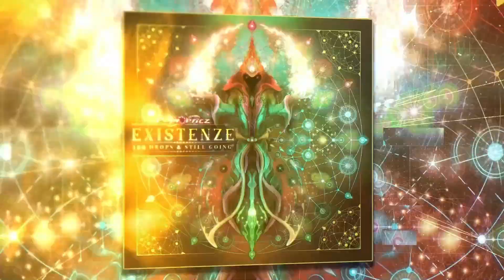TWiGGER, Cronyx - The Blues Cruise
PR100 ::  VA :: Existenze "100 Drops and Still Going"
Released on :: 12 May 2023

We're absolutely thrilled and honoured to announce our 100th release with an epic compilation featuring 36 mind-bending tracks from the entire Existenze of PsynOpticz Records! But that's not all - to celebrate this major milestone, we've created a limited edition hoodie, and are offering the release for free on our Bandcamp to the first 100 purchases!

We want to give a massive shout-out to all of our supporters and fans who have been with us every step of the way. Your unwavering passion and love for the psychedelic scene, the artists, and the dancefloor have been the driving force behind our success, and we couldn't have done it without you!

We are humbled to have had the opportunity to work with such an incredible roster of talented artists over the years, and we're excited to showcase their amazing music through all of our releases!

As we celebrate this milestone, we're more energized than ever to continue sharing our love for psychedelic music with the world and pushing the boundaries even further. Thank you all for being a part of this incredible journey with us - here's to many more years of mind-bending music and unforgettable experiences on the dancefloor!

01 :: Tron - Invisible Dementia
02 :: Zezia - Nature Faces
03 :: Stereo Plug - Killer Operation (2016 Edit)
04 :: NaiLiK, Holon - Bonsai
05 :: Priest - Raving Monk
06 :: Stereo Plug, SwiTcHcaChe - Days of Present Future (Wavelength Remix)
07 :: Sinestesia, Frenetic - Space Trouble
08 :: SHiFT - Decadence V2.0
09 :: Virtual Light, Lucid Mantra - Gobbledygook
10 :: JediMaster - White Noise Extraction System
11 : Module Virus, Pollyfonika, Aciduss - Epiphany
12 :: Inverze - Modular Virus
13 :: The Quasars, Dribble - Stank Face
14 :: Dust, Killer B - Ancient Aliens
15 :: Mana Source - Press Start to Play
16 :: Stereoxide, InLakEch - The Observer
17 :: Bandicoot, Jimi Green - Flipgrid
18 :: Alien Code, Sinestesia - Telekinesis
19 :: Mental Projection, Oxyflux - Not the Same
20 :: Endeavour - Cosmic Nugget
21 :: TWiGGER, Cronyx - The Blues Cruise
22 :: Neurology, Elements - What's up in Your Head
23 :: Ancient Vision, Insight - Funky System
24 :: Cosmic Illusion, Rugrats - Successful Digits
25 :: Redoma - Lucid Dream
26 :: Solus - Monkey King
27 :: Breathead, Jhesha - The First Decree
28 :: Primordial Ooze - Sympathetic Vibration
29 :: Warp Drive, Jungli - Nocturnal Freaks
30 :: Lante - Poisoned Sounds
31 :: Tera, Spectral - 1st Gig on the Moon
32 :: Creepy Deep - Mobocracy
33 :: Eritas - Flute in Static
34 :: Labrat, TerreHertz - Wumbology
35 :: Xabanga - Chi Oi Network
36 :: Psypien - Time in Space

DESIGN ::
Crafted by Christopher Dowding